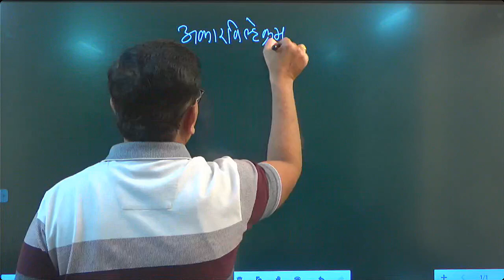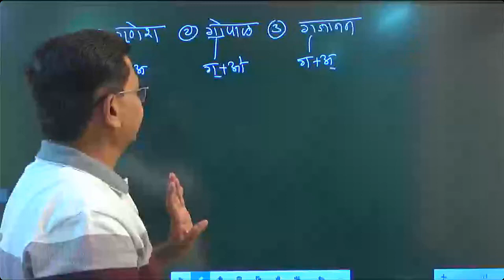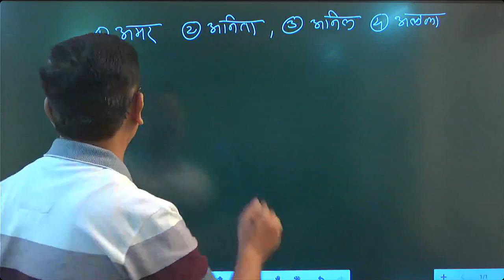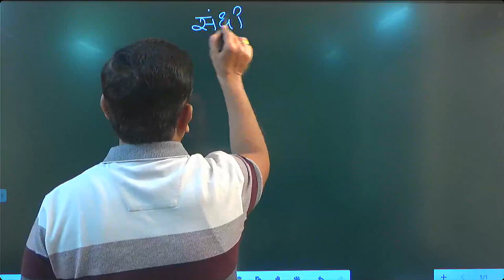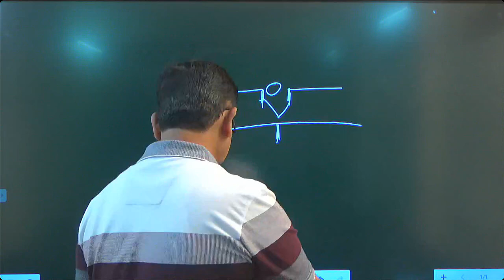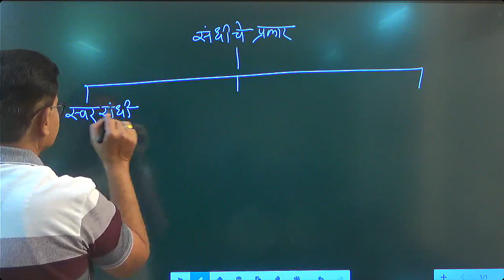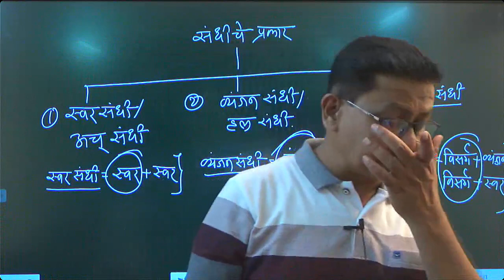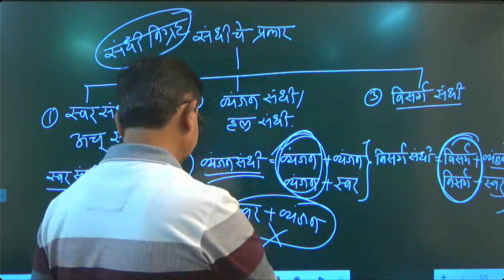Talathi Bharti 2023 || मराठी व्याकरण | वर्णमालेतील शेवटचा प्रकार | संजय सर | Borde's Career Academy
सरळ सेवा महाभरती ची तयारी करा महाराष्ट्रातील सर्वोत्कृष्ट टीमसोबत!!
तलाठी पदाच्या 4644  जागांसाठी महाभरती | Borde's Career Academy
नवीन बॅच सुरू -13 June
Online batch ( Live + Recorded
तीन दिवस डेमो क्लास करूनच आपला प्रवेश निश्चित करा
FEES- 1199/-
नवीन TCS पॅटर्न अभ्यासक्रम नुसार
★डिजिटल स्मार्ट बोर्ड वर LIVE CLASSESS + RECORDED
★  तज्ञ मार्गदर्शक
★PYQ प्रश्नांचा भरपूर सराव
★  सराव टेस्ट अनलिमिटेड
★ व्हिडिओ कितीही वेळा पाहू शकता
★ सर्वात माफक फीस
★ दररोज PRACTICE टेस्ट
●संपूर्ण तलाठी भरती कोर्स- 1199